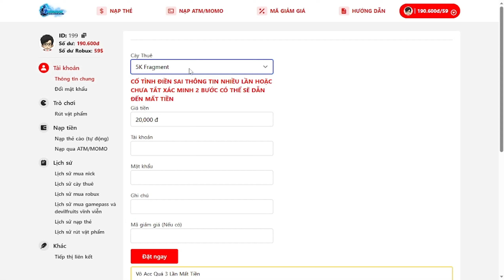Cách H.a.c.k Anime Fighters Simulator Trên Điện Thoại Và PC (Yuto Hub) Auto Trial, Auto Inf Tower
Giúp Mình Đạt 7ksubscribers Nhé
CẢM ƠN BẠN ĐÃ XEM VIDEO CỦA MÌNH❤